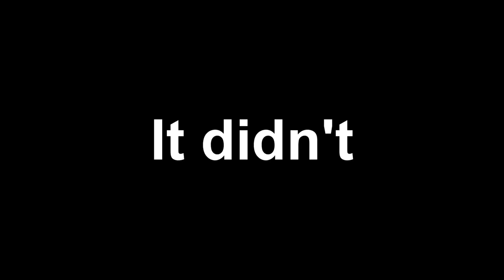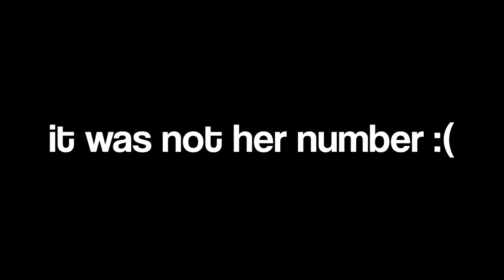Begging for WAIFUS at ANIME EXPO 2022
Little Daddy Otaku tries his luck at AX 2022. Will he finally find his long awaited waifus and fulfill his dreams of becoming the HAREM KING?!! Find out this episode…

Question of the video: Can anyone tell me who the first legendary dude cosplaying as Inosuke is, and what his channel is? Thanks!

Special thanks to all the awesome peeps that wished me well, that one waifu that gave me a sticker, JH for the camera works, and my awesome editors: @noebyuu  and @pollnagus9522 !

Sauce Section
Outro:
- Image: Background Art – Gacha Life

- Chillin and Brooo – Official Sound Studio (CapCut)
- Sad Romance – Thao Nguyen Xanh
- Road to Revelation – Two Steps From Hell

- Gin Camera Scene – Rosario+Vampire S2 E1
- Peeping scene – High School DxD S1 E1

Thank you for reading the sauces!